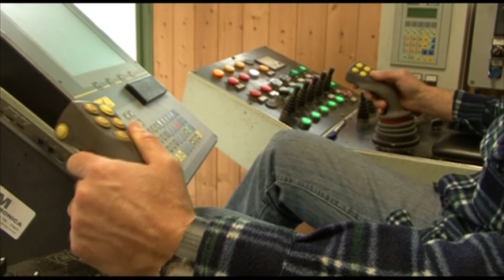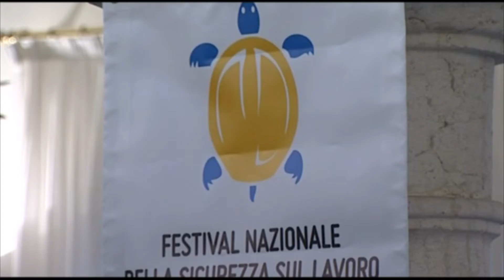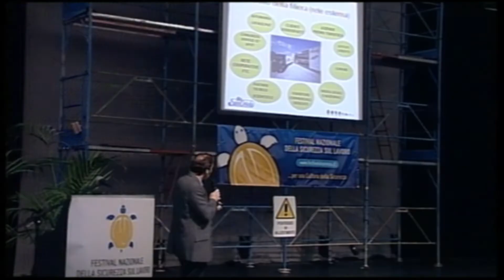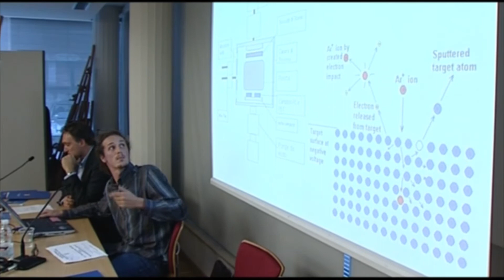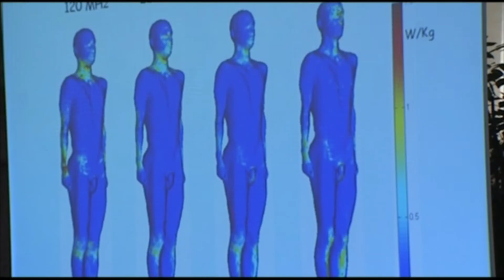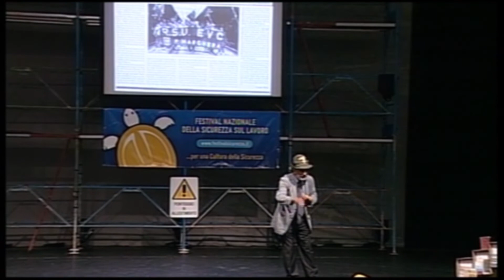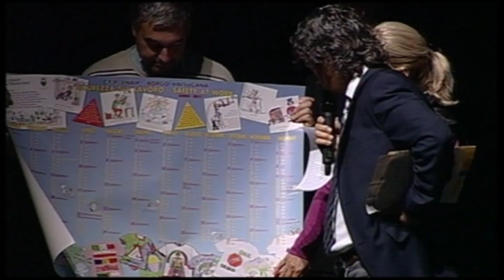Festival Nazionale della Sicurezza sul Lavoro 2010